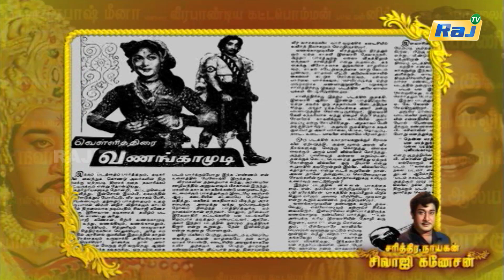சரித்திர நாயகன் சிவாஜி கணேசன்' | The History of Sivaji Ganesan | Episode - 110 | 03.12.2024 | Raj Tv